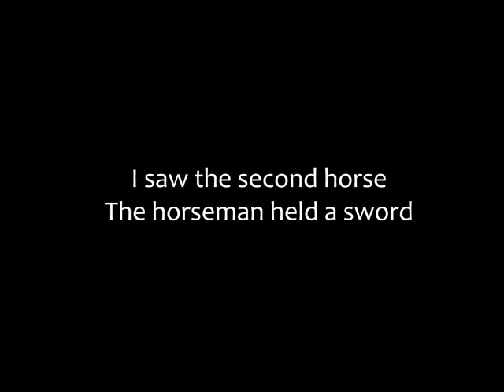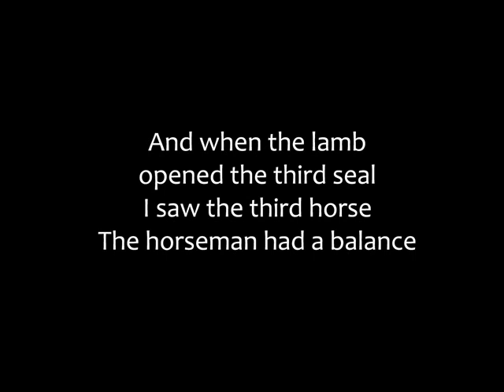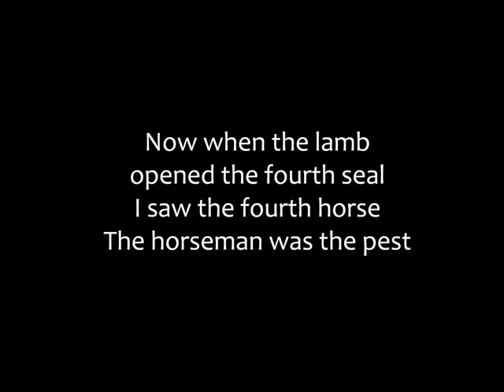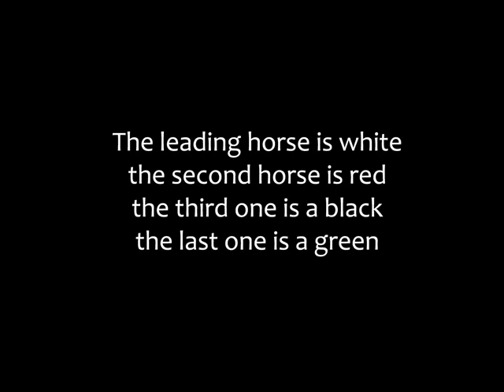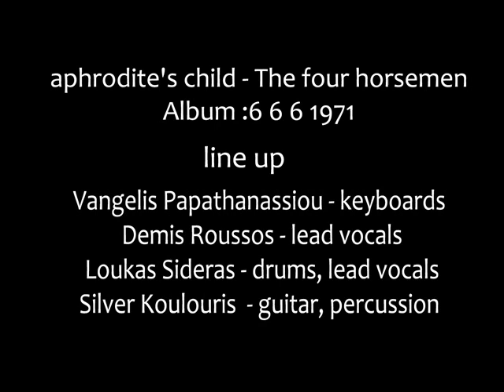Aphrodite's Child - The Four Horsemen lyrics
Album (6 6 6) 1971